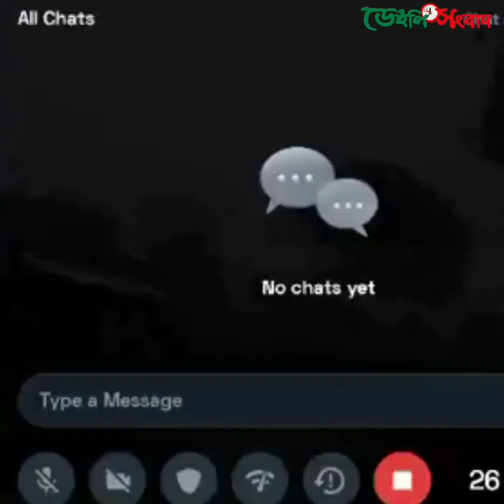বিভিন্ন সময়ে ধারন ঘূর্ণিঝড়ের কিছু দৃশ্য!